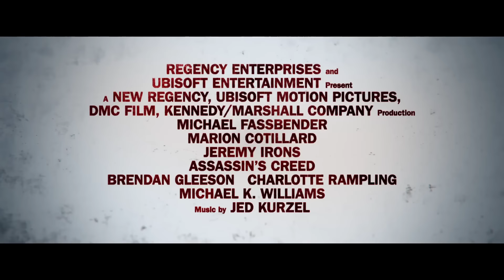Assassin’s Creed - Official International Trailer #1 HD (2016) Michael Fassbender, Marion Cotillard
The Trailer Lab

Director: Justin Kurzel
Writer: Micael Lesslie, Adam Cooper, Bill Collage
Stars: Michael Fassbender, Marion Cotillard, Jeremy Irons

STORYLINE:
Through a revolutionary technology that unlocks his genetic memories, Callum Lynch (Michael Fassbender) experiences the adventures of his ancestor, Aguilar, in 15th Century Spain. Callum discovers he is descended from a mysterious secret society, the Assassins, and amasses incredible knowledge and skills to take on the oppressive and powerful Templar organization in the present day. Written by 20th Century Fox

DETAILS
Country: USA
Release Date: (UK) (France) (Hong Kong) (USA)
Filming Locations:
(Malta) Manoel Island, Fort Rinella, Valletta
(SPAIN) El Chorrillo, Pechina, Almeria, Andalucia

Howdy everyone, The Trailer Lab channel is your haven to watch brand new movie trailers.

The Trailer Lab uploads the best and the newest movie trailers for you to watch and discuss about.

The Trailer Lab playlists contain Top Pick of The Trailer Lab and collective trailers of new movies and more…

The End